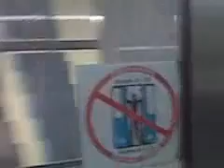Montreal Metro System